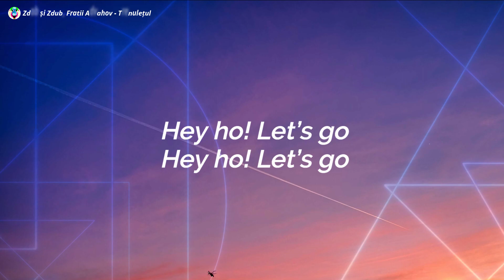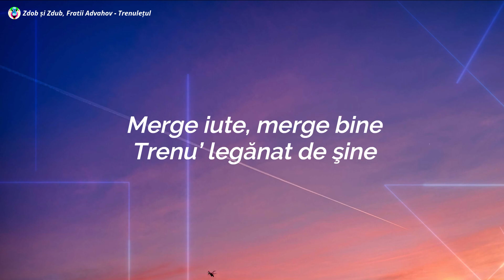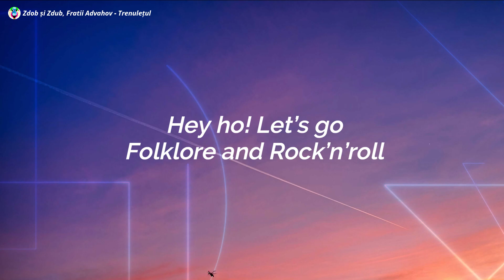Zdob și Zdub, Fratii Advahov - Trenulețul (Lyrics) (Eurovision 2022)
Zdob și Zdub, Fratii Advahov - Trenulețul (Lyrics)
Zdob și Zdub, Fratii Advahov - Trenulețul
Zdob și Zdub, Fratii Advahov - Trenulețul (Eurovision 2022)

Song

song in Lyrics:-TrenulețulLyrics

Follow Zdob și Zdub:-

Trenulețul Lyrics :-)
[Verse 1]
Merge trenul, parcă zboară
Dintr-o țară-n altă țară
Merge și nu poate pricepe
Care țară? Unde-ncepe?
Țară veche, țară nouă
Parcă-i una, parcă-s două
Ba aparte, ba-mpreună
Parcă-s două, parcă-i una

[Chorus]
Hey how! Let’s go!
Folklore și Rock’n’roll
Pleacă trenul! Unde esti?
Chișinău – București

[Verse 2]
Și-ntr-o țară, și-n cealaltă
Joacă hora laolaltă
Și în fiecare țară
Face farmece vioara
Când ajunge trenu-n gară
Parcă n-a ieșit din țară
Parcă-a mers, fără să iasă
De acasă pân-acasă

[Chorus]
Folklore și Rock’n’roll
Chisinău – București

Folklore și Rock’n’roll
Chisinău – București

Folklore și Rock’n’roll
Chisinău – București

Chisinău – București

[Verse 3]
Меrgе іutе, mеrgе bіnе
Тrеnu' lеgănаt dе şіnе
Dar nu poate să înțeleagă
Рrіn саrе țară aleargă

[Vhorus]
Folklore și Rock’n’roll
Chisinău – București

Folklore și Rock’n’roll
Chisinău – București

Folklore și Rock’n’roll
Chisinău – București

Image:- Unsplash